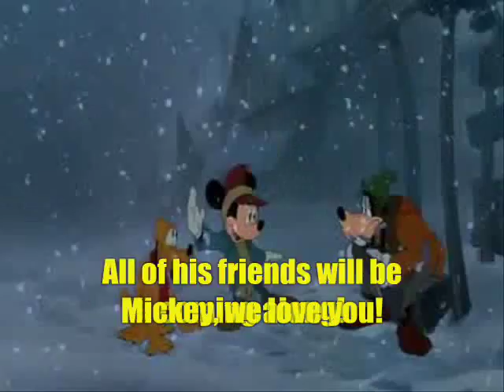Mickey, We Love You!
Here's my last video for now until I get back from Disney World! Enjoy! =D

It's a parody of Thomas, We Love You, with Mickey as the role of Thomas and Walt Disney as the role of the Fat Controller!